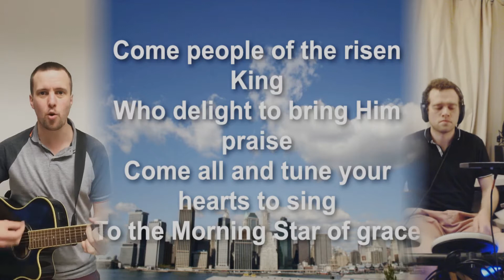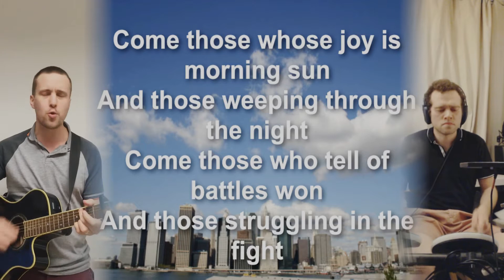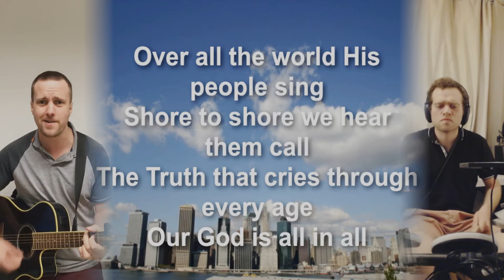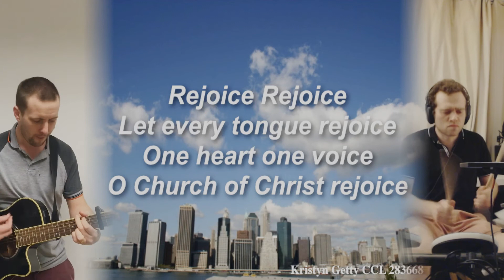Come People Mike & Mark